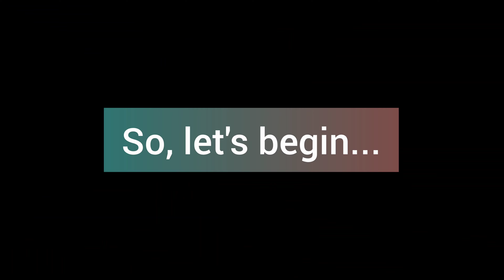TIRANGA BARFI Recipe | Indian Independence Day Special Sweet Recipe | Easy Tricolor Barfi🇮🇳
Hello, friends... Today's recipe is Tiranga Barfi. It's inspired by our own National Flag. It is very easy to make and looks beautiful.
So this Independence day do try this and Celebrate...🇳🇪

❤️ Thanks...

For more such Sweets Recipe...👇